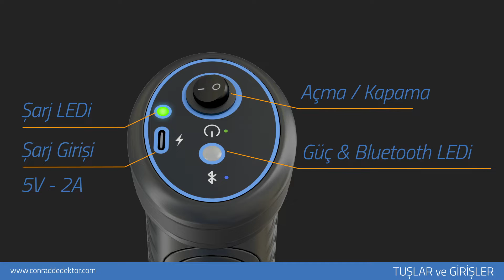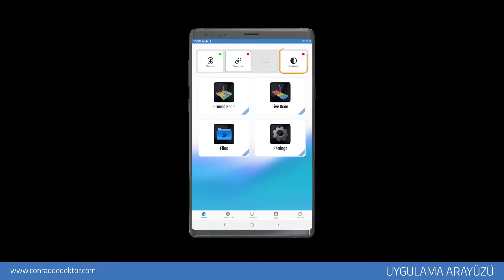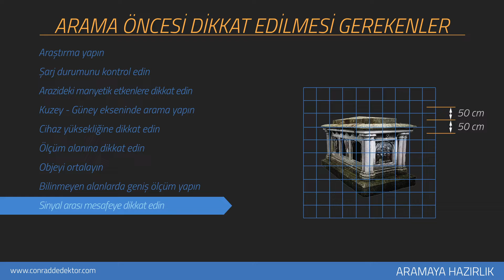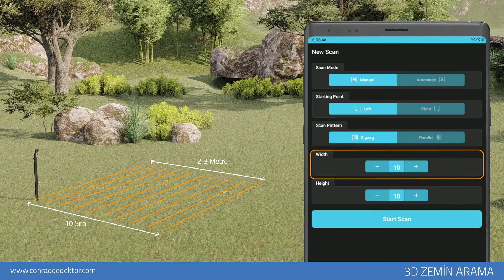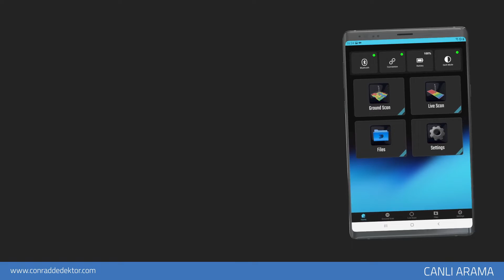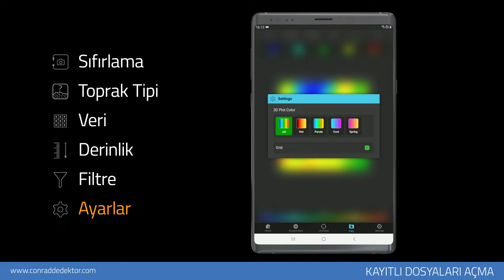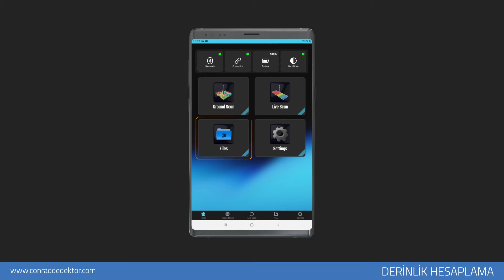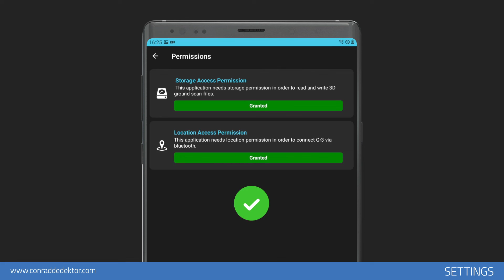Conrad GR-3 & GR-3 Plus Kullanım Videosu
Yeni jenerasyon 3D Zemin tarama dedektörü "Conrad GR-3 ve GR-3 Plus" Türkçe kullanım videosu

00:00 - Tuşlar ve girişler
01:04 - Android ve IOS uygulaması
01:40 - Cihaz ile kablosuz bağlantı
02:43 - Uygulama arayüzü
03:25 - Aramaya hazırlık
07:11 - 3D Zemin tarama
11:24 - Canlı tarama
12:26 - Pinpointer
13:33 - Kayıtlı dosyalar
14:55 - Metal tespiti
16:36 - Boşluk tespiti
17:42 - Derinlik hesaplama
19:34 - Ayarlar